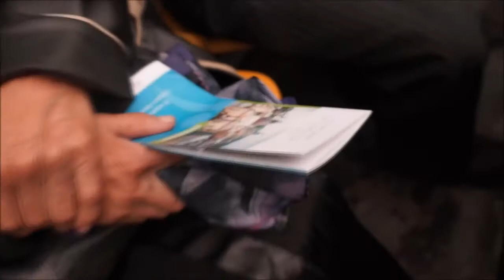How Great Thou Art Huntley Brown Pianist Live in Lviv Ukraine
How Great Thou Art Huntley Brown Pianist Live in Lviv Ukraine at Franklin Graham Festival.